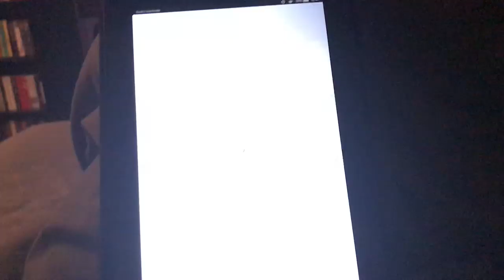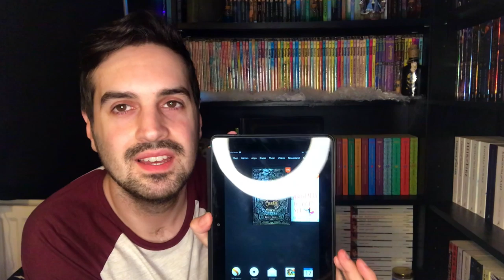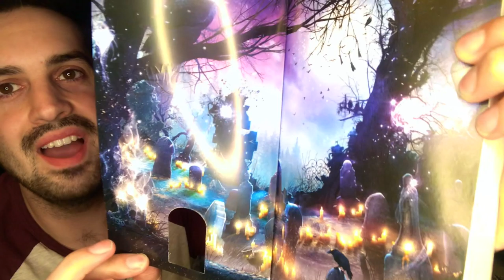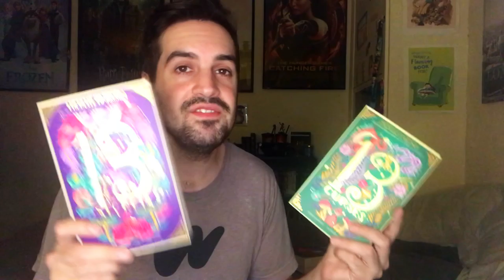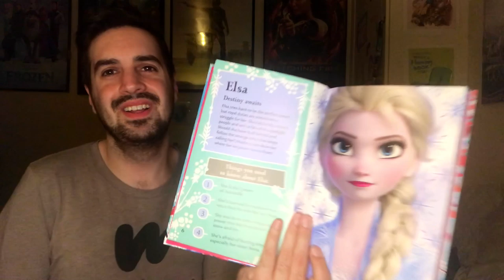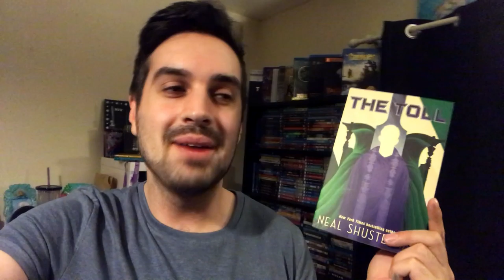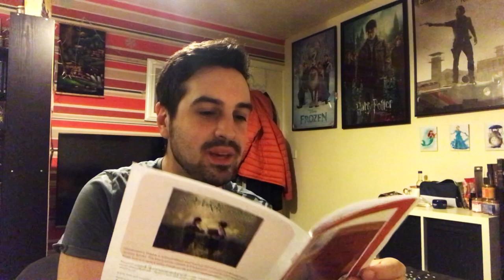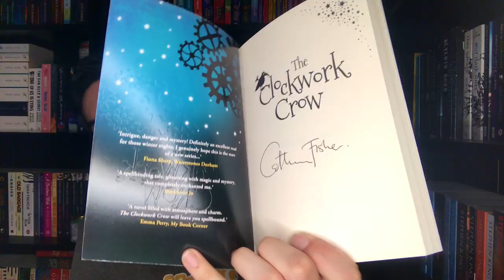The One Where I Rise and Shine | Reading Vlog #22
It's a weird 2-week vlog that could have been longer so count your blessings it's only 1 hour and 7 minutes long (lol).